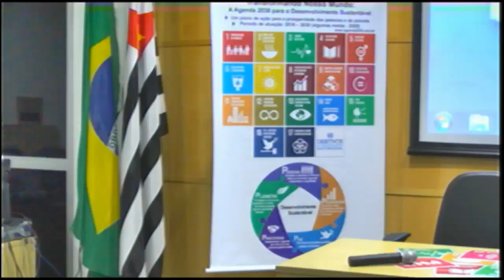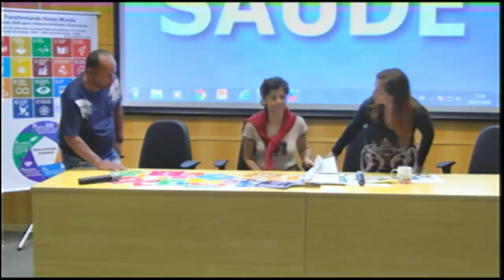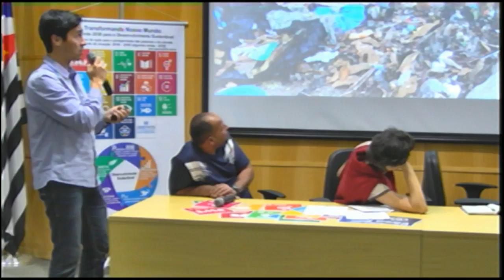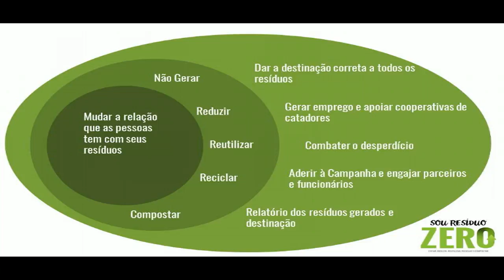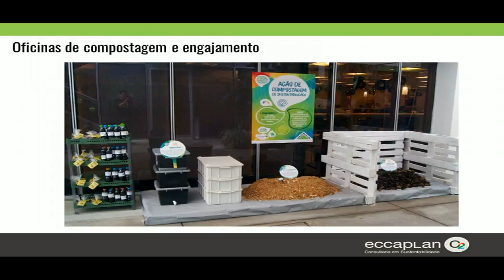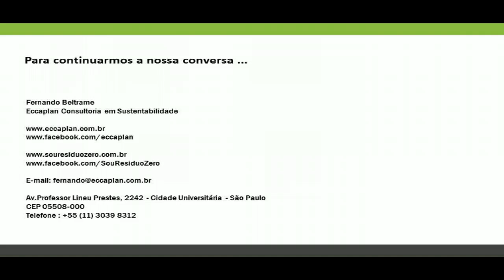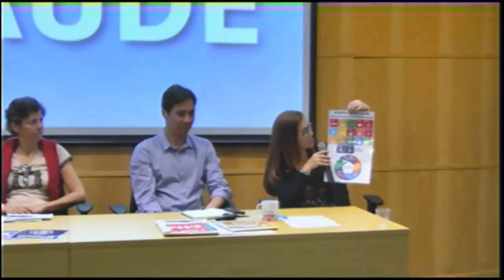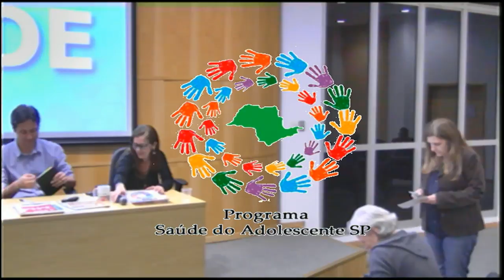Sustentabilidade e Reciclagem